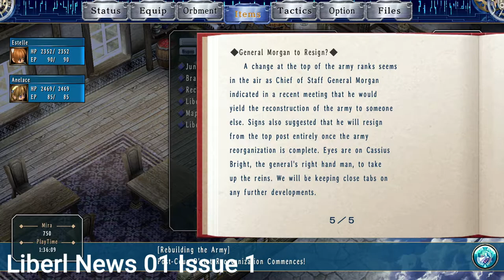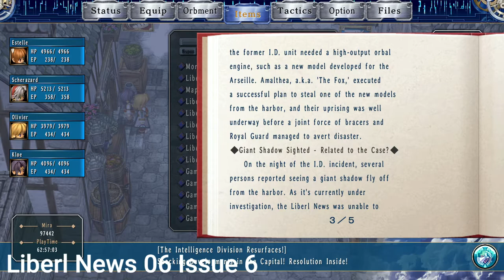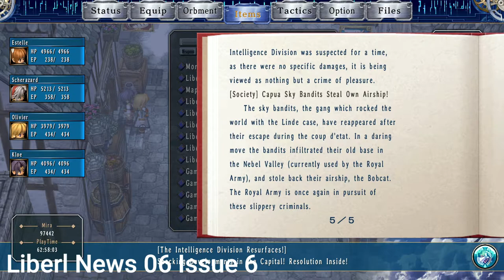The Legend of Heroes: Trails in the Sky SC - All Liberl news issues [Collectible guide]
The Legend of Heroes: Trails in the Sky SC - All Liberl news issues

[Collectible guide]

(with voices & HD elements of SC Evolution)